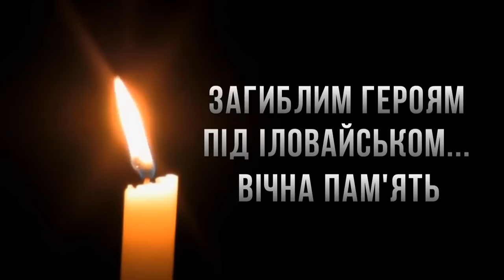The battle of Ilovaysk (Donbas Battalion)